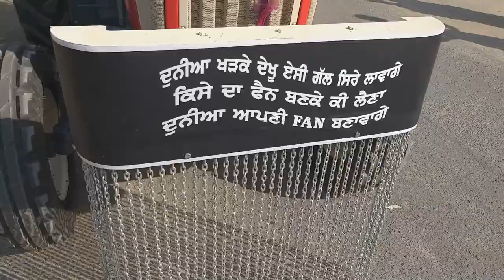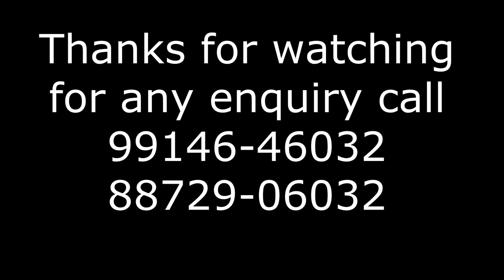SWARAJ 963//3 STAR FIBER MODEL//GOBIND RAI TALWANDHI BHAI